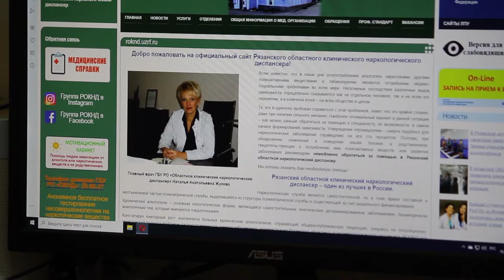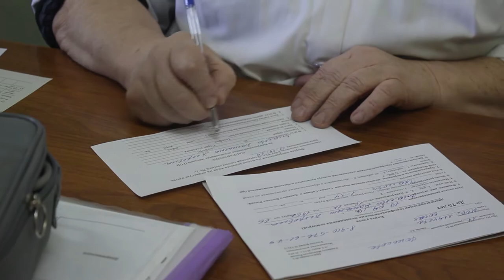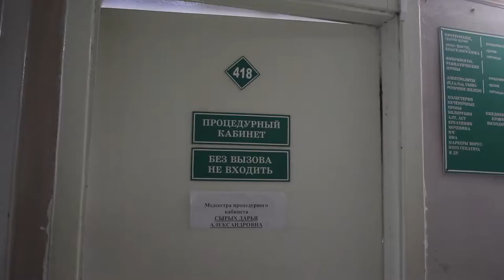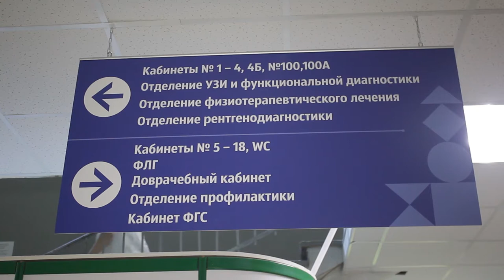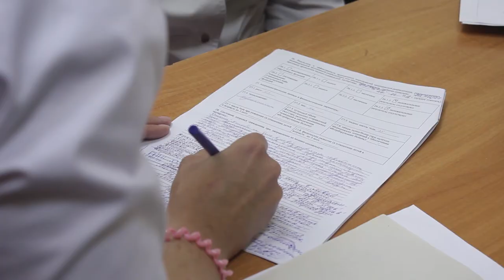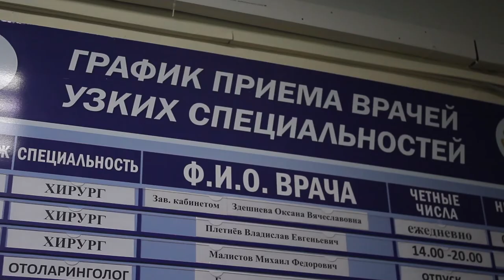Город здоровья 20.09.19